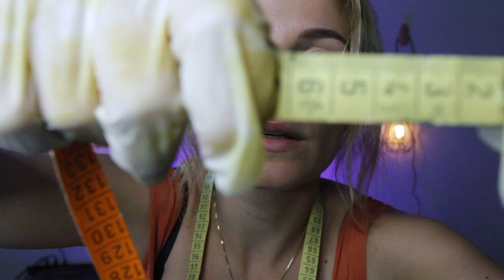ASMR Detailed Face Measuring to make a Sculpture of you | whispered, soft spoken, personal attention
Let me measure your face in detail so that we can make a beautiful bust of you that will be at an exhibition. I use gloves throughout the procedure so you wouldn't get dirty. I promise it will be very enjoyable experience. So just sit down, close your eyes and relax!